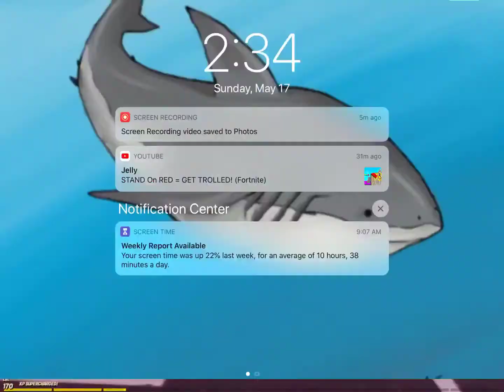Mobile is hard.